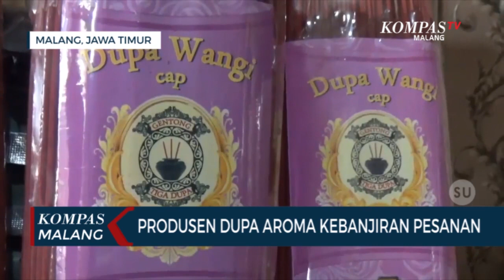Produsen Dupa Aroma Kebanjiran Pesanan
MALANG-KOMPAS.TV-Seorang pengrajin dupa di Kota Malang mencoba membuat dupa dengan berbagai aroma untuk menghilangkan kesan mistis.

Di momen tahun baru Imlek kali ini perajin pun kebanjiran pesanan.

Terletak di Jalan Terusan Sigura Gura Sukun Kota Malang, perajin dupa Rosa Amelia membuat dupa dengan aroma cendana, melati, gaharu,  bahkan kopi.

Bahan yang digunakan juga menggunakan ekstrak  bahan alami yang diklaim aman bagi kesehatan.

Rosa mengatakan bahwa dengan aroma seperti buah buahan, kesan mistis bisa dihilangkan.

Berkat inovasinya ini, dupa produksinya kini sudah merambah pasar luar Negeri.

Di momen tahun baru Imlek sendiri, dirinya harus menambah jumlah produksi karena meningkatnya jumlah pesanan yang masuk.

"Peningkatan sebesar 20 persen, sangat baik ya di tengah pandemi covid 19 seperti saat ini. Yang paling banyak dicari adalah dupa dengan aroma teratai" ujar Rosa.

Untuk harga, dupa dengan aneka aroma ini dijual mulai Rp 16.000,- hingga Rp 300.000,- per paknya.